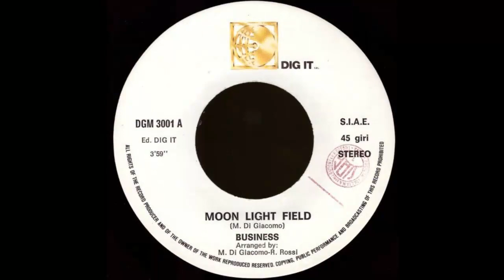Business - Moon Light Field ( Rare Italo Disco Collection )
Label:
Dig It International ‎– DGM 3001
Format:
Vinyl, 7"
Country:
Italy
Released:

Genre:
Electronic
Style:
Italo-Disco